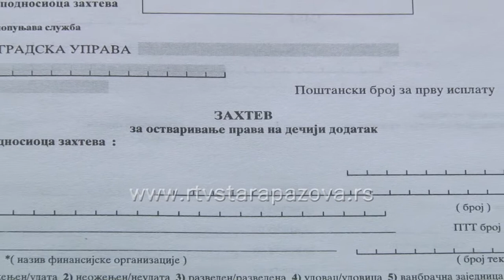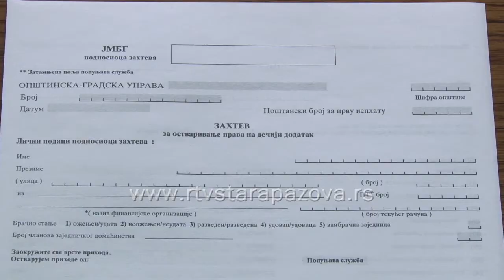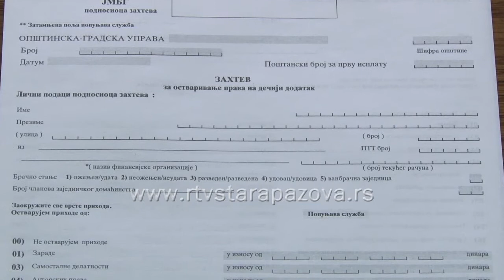Sve manje interesovanja za Dečiji dodatak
Pravo na dečji dodatak proističe iz Zakona o finansijskoj podršci porodicama sa decom. Prema poslednjim podacima, broj korisnika ovog prava u staropazovačkoj opštini je u blagom opadanju, a iz budžeta Republike Srbije se na mesečnom nivou za ove namene izdvaja nešto manje od devet miliona dinara.